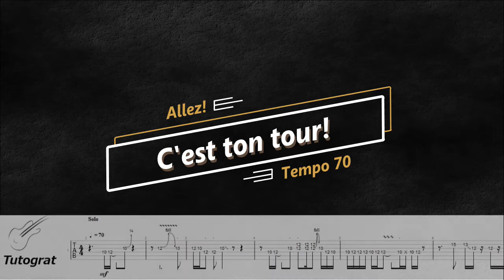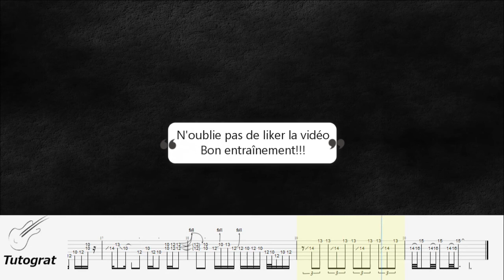Blue On Black (Kenny Wayne Shepherd) - solo tuto - tabs - backing tracks (covered by Louis Wagner)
Apprenez ce magnifique solo de Kenny Wayne Shepherd, step by step, en augmentant progressivement le tempo de 10 BPM
00:00 Blue on black cover
01:13 50bpm
03:03 60 bpm
04:37 70bpm
05:56 seul sur le backing track
Le tempo original est 78bpm mais vous pouvez aussi le jouer avec moi à 80!

Learn how to play this excellent solo from Kenny Wayne Shepherd, step by step, from :
01:13 50bpm
03:03 60 bpm
04:37 70bpm
05:56 play on the backing track
The original tempo is 78 but you can play with me at 80!

Matos :
- Fender American professionel Stratocaster
- Pedalboard Boss ME-70
Setting :

Preamp
Type 2 (clean)   -  Gain 60 – Bass 17 – Middle 80 – Treble 90 – Level 28

Reverb 25

Comp/FX -  1 Comp
Sustain 24 – Attack 16 – Level 37

OD/OS – 5 Dist
Drive 30 – Tone 24 – Level 29

Modulation – 6 Uni-V
Rate 12 – Depth 16 – Level 19

Delay – 4 Analog
Time 13 – Feedback 2 – Level 2